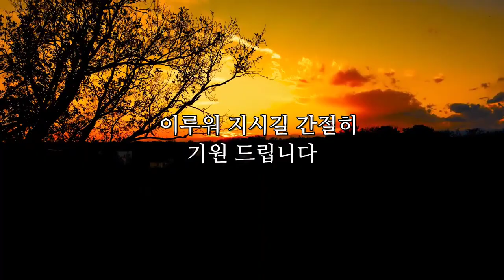🎉2023년 계묘년 새해인사 영상카드 (Happy new year)